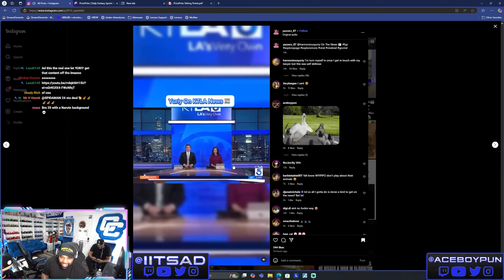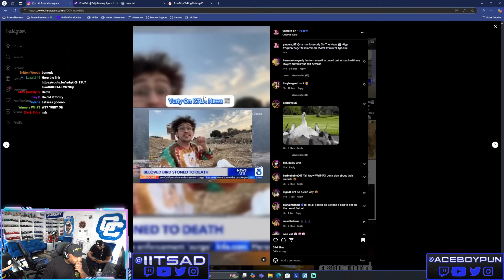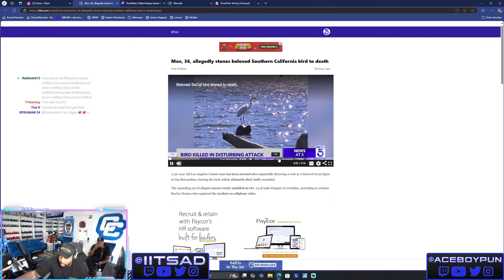Yuriy Makes the News for K*lling a Beloved Bird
Cuhmunity
8549 Wilshire Blvd. Suite 1190